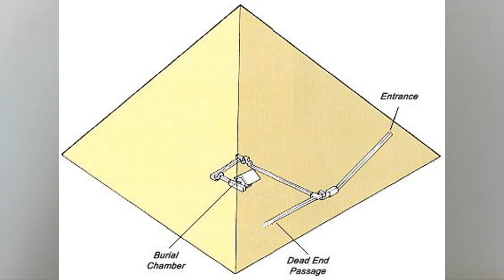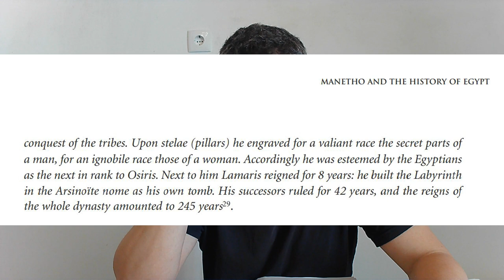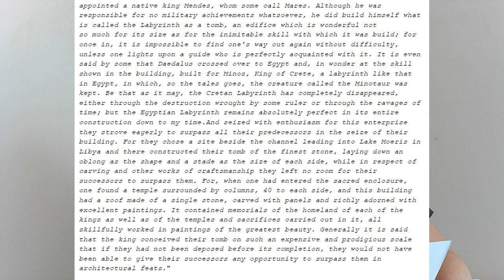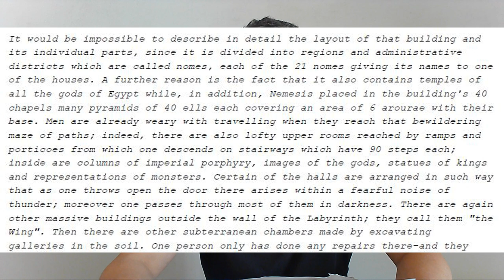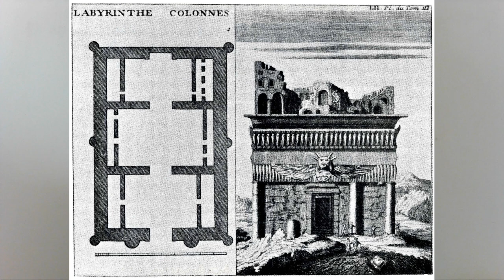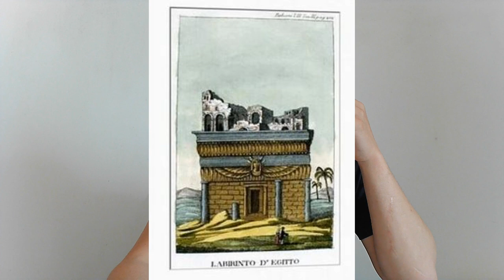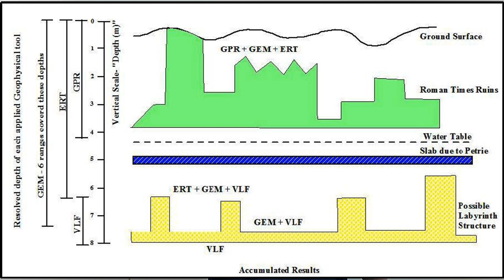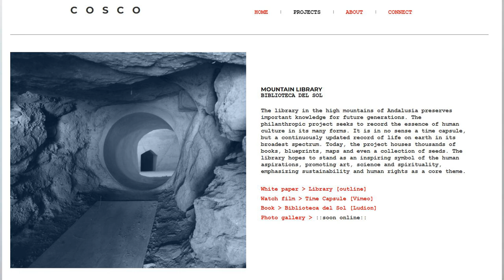Is the Labyrinth of Egypt still under the sands?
My little research on the topic of the Lost(?) Labyrinth of Egypt.